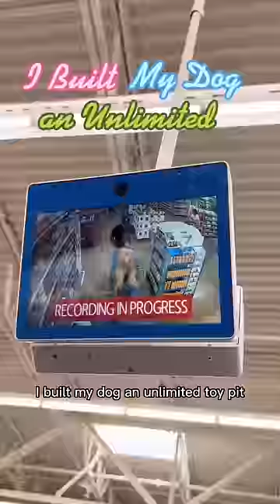I built my dog a TOY PIT!